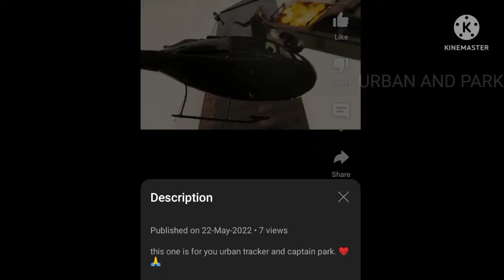Metal Yt supported us